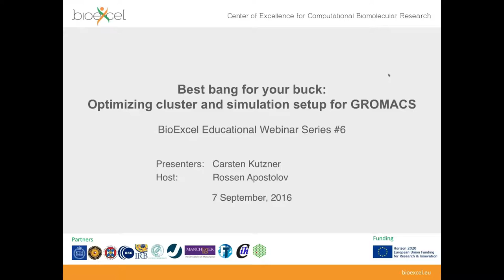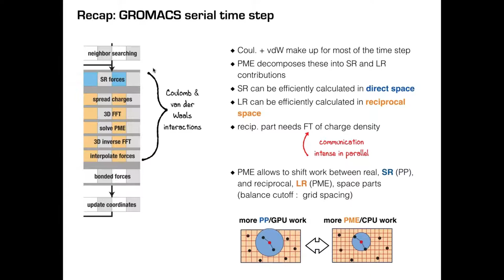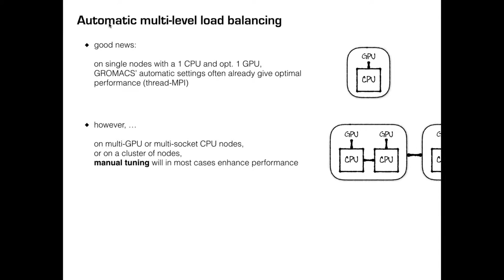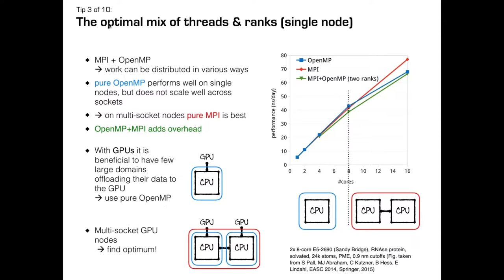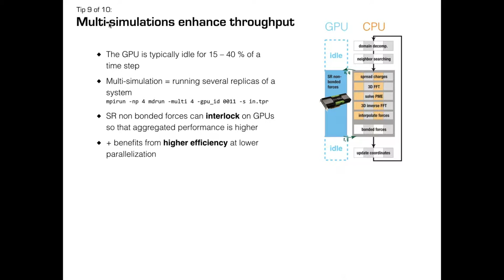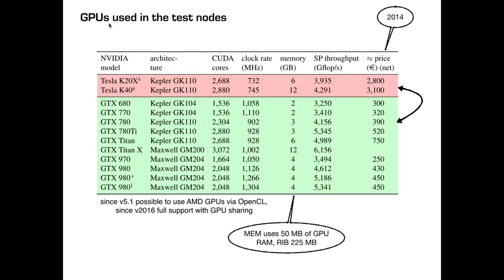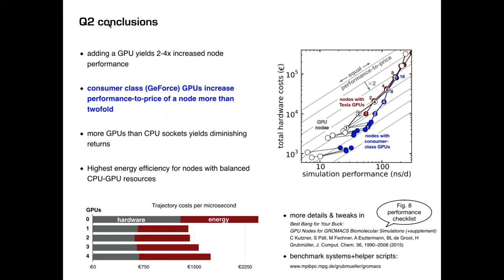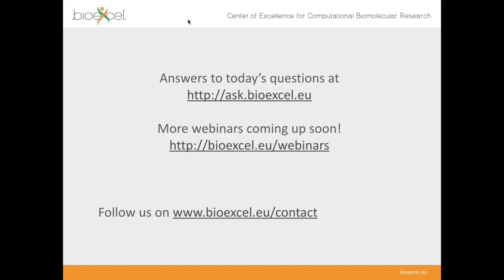BioExcel Webinar Series #6: Optimizing cluster and simulation setup for GROMACS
Molecular dynamics (MD) simulations typically run for weeks or months even on modern computer clusters. Choosing optimal runtime settings and cost-effective hardware for carrying out these simulations considerably increases the trajectory output. We will discuss how to optimize GROMACS performance on various hardware, and which hardware gives the “best bang for your buck”.